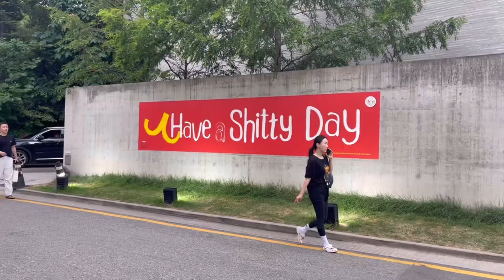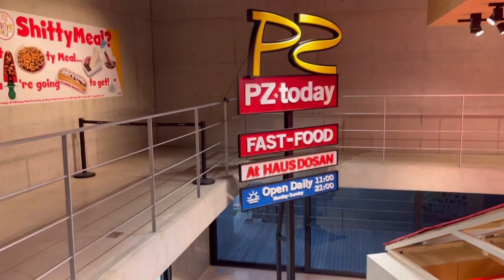Summer in Seoul | Dongtan days, Apgujeong cafes and a lil panic attack yay… (Kor/Eng subs)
Hi hello ୨୧ ‧₊˚ ⋅

Since it’s summer vacation, I’m trying to keep busy living alone in Seoul. I spend most of my time split between Seoul and Dongtan and it can be fun and challenging in its own way.
I always knew living abroad with allergies would impact my anxiety and I do have some tough days (which you’ll see here). The key is learning from these moments!

Apgujeong has some great cafes and restaurants these days including some cute pop ups which are totally worth seeing.

Check out my instagram and TikTok for daily fashion and fun in Seoul~